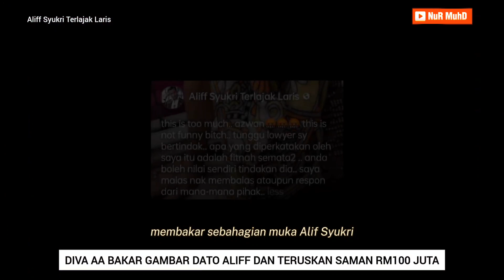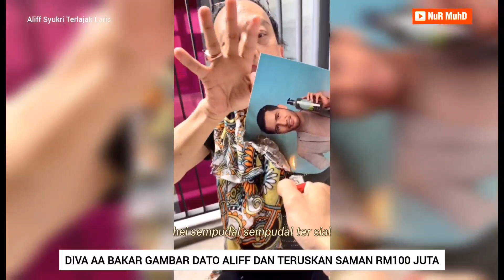VIRAL‼️DIVA AA BAK4R GAMBAR ALIFF SYUKRI SAMBIL BERJAMPl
1Terima kasih kepada owner video💞..Sila hubungi admin untuk kredit atau delete video..Penonton dialu2kan untuk follow akaun tiktok/fb/ig/twitter pemilik asal video🥰🥰

Benda wajib ada  dalam kenderaan anda  :
70mai Dashcam Pro Plus+ A500S Car Recorder 1944P Rear Cam A500 Night Vision ADAS Parking Mode